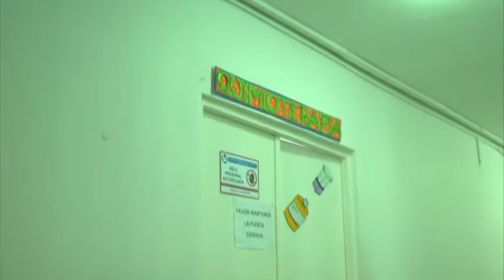El calvario de los niños con cáncer - Análisis Soy Autónomo TV 133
Un grupo de estudiantes de periodismo le siguió la pista al caso de un menor que padece cáncer con el fin de establecer cómo funciona el sistema de salud en el tratamiento de este tipo de enfermedades consideradas como catastróficas. Los resultados arrojaron lo que para nadie es un secreto: el proceso es un calvario.